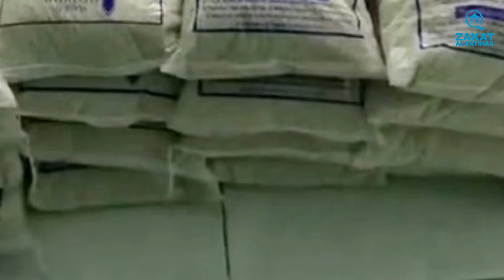Bantu orang lain dahulu, Allah bantu kita kemudian || Zakat Fitrah Alfatihah